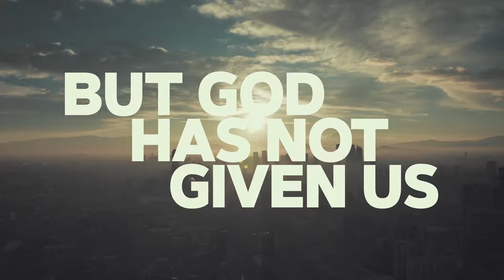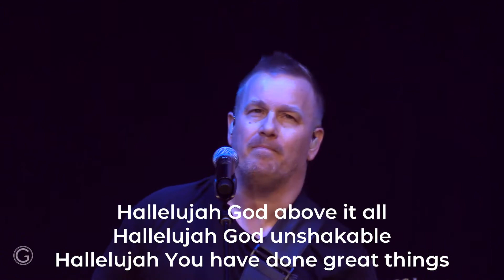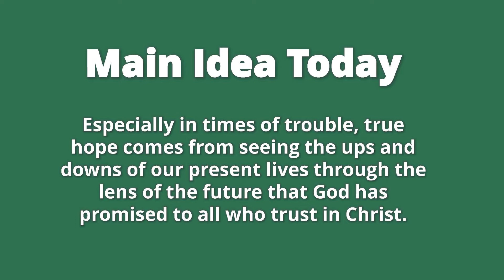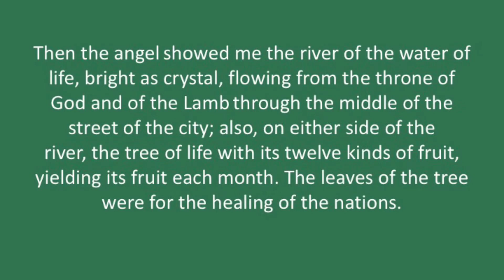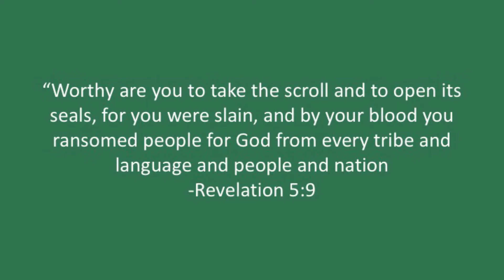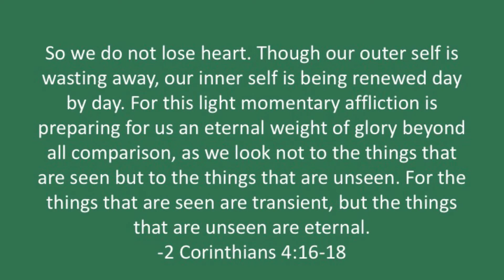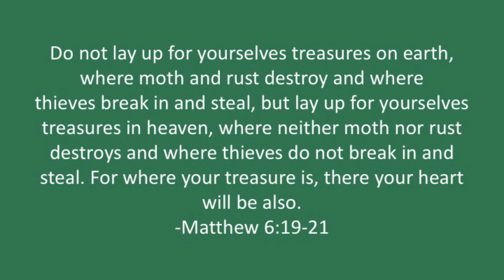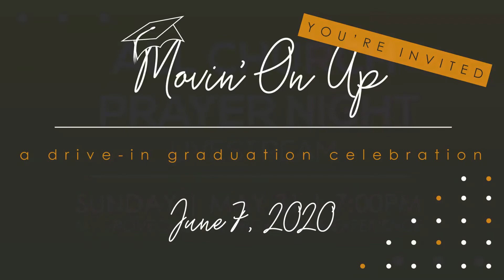Seeing The Present | May 31